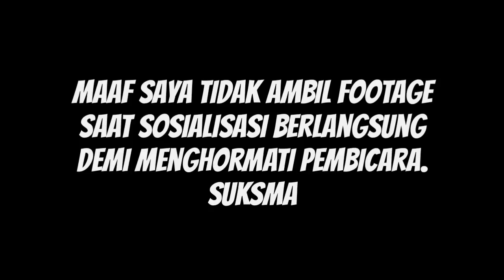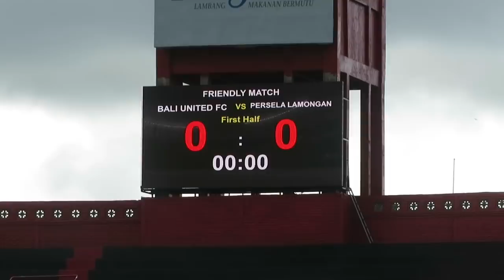(Vlog) Sosialisasi AFC dan Friendly Match vs Persela Lamongan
Pembahasan Hasil Sosialisasi AFC dan Renovasi Stadion.